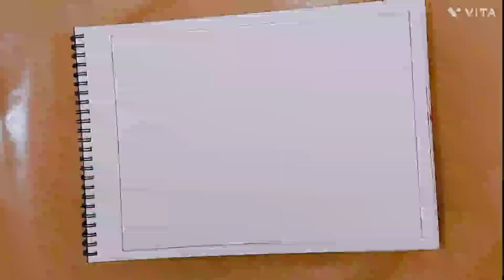Maa Durga Drawing / Durga Drawing / Durga Puja Special Drawing / Navratri Drawing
durgadrawingeasy
madurgadrawing
devidurgapainting

Durga Puja Special Drawing with oil pastel
Maa durga face drawing with oil pastel
Durga Puja Special Drawing
Durga Puja scenery with oil pastel
Step by step oil pastel drawing
Realistic painting with oil pastels
Maa durga
Maa durga full body drawing